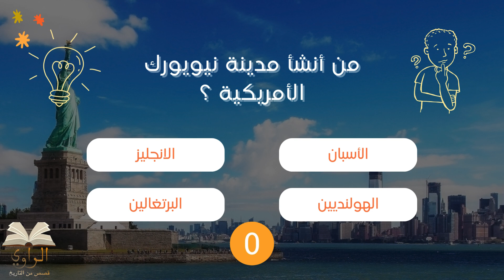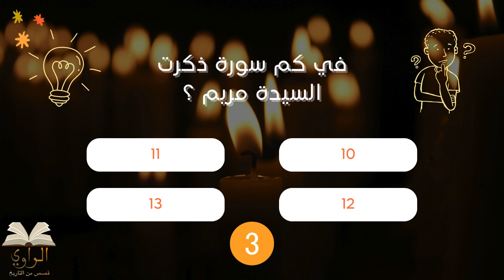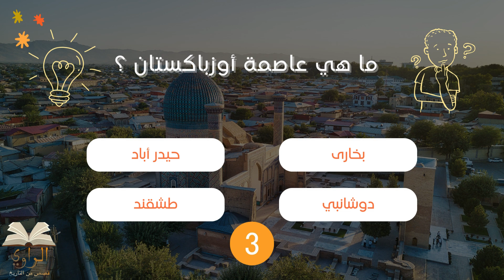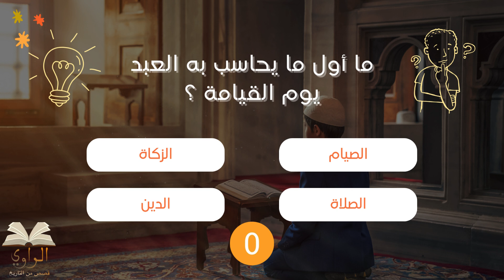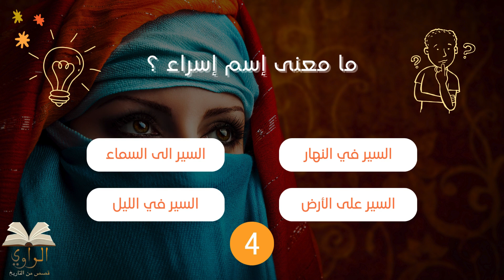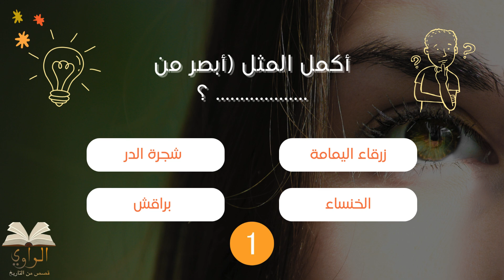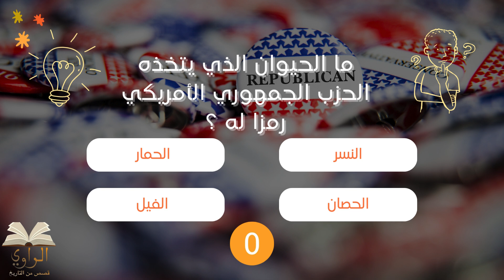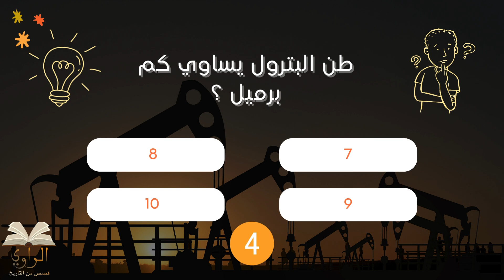***ســــؤال و جـــــواب*** أسئلة (معلومات عامة) #2 |مسابقة ثقافية